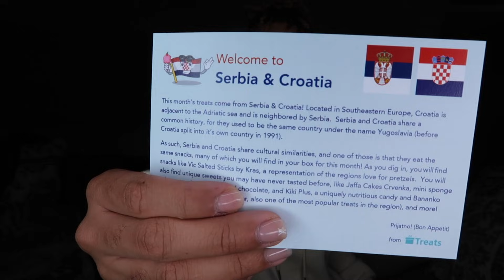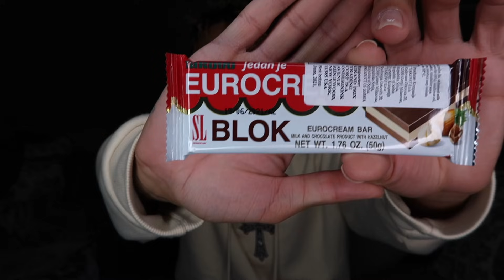Trying EUROPEAN Snacks | American Tries European Snacks ( Funny AF )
Hey, Guys. Friendly Reminder: I Love You

FAQs

Whats Your Name? Darrius.
How Old Are You? 21.
Whens your birthday? 11/04.
Favorite Color? Blue & Gray.
How tall are you? 5’8
Are you mixed? Yes. (Hispanic-Mexican, white & black)

📱SOCIAL MEDIA📱

💸TIP JAR?💸